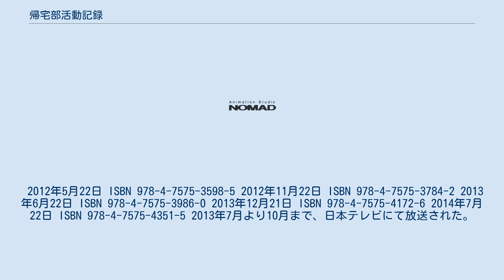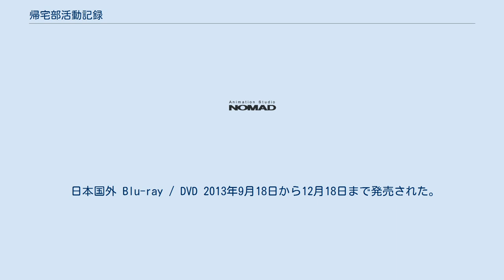帰宅部活動記録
『帰宅部活動記録』（きたくぶかつどうきろく）は、くろはによる日本の漫画作品。
 スクウェア・エニックスのアンソロジーコミック「コミックアンソロジー極 帰宅部」掲載のプロトタイプを経て、同社のウェブコミック配信サイト『ガンガンONLINE』2011年8月18日更新分から毎月第2・第4週更新で連載され、2014年6月26日に更新を終了した（同作者による『マジカルロリポップ』と同時に連載が始まった）。
 2013年7月より10月までテレビアニメが放送された。
キャッチコピーは「たった一度の青春を棒に振る、ゆるくない系日常ギャグアニメ」。
 作者の次作『NEWS×it』第1回ではおまけとして本作キャラクターとのコラボ作も配信している。
 高校に入学したばかりの安藤夏希は部活での上下関係が面倒くさいと「部活動はしないで、帰宅部でいいや」と考えていた。
しかしそれを聞いた夏希のクラスメイト・塔野花梨は「実はこの学校には『帰宅部』という名前の部活動がある」と彼女を部に紹介する。
部長の道明寺桜以下の部員は「放課後から帰宅するまで、楽しく過ごす」ことをモットーとした活動をしており、夏希はこの「帰宅部」に流されるまま入部、かくして彼女と帰宅部の部員たちのゆるくない日常が幕を開けた。
 お菓子が名前の由来となっているキャラクターが多い（帰宅部の部員は全員）。
 2012年5月22日 ISBN 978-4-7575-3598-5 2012年11月22日 ISBN 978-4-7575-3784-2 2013年6月22日 ISBN 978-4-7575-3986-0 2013年12月21日 ISBN 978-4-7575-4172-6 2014年7月22日 ISBN 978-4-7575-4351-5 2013年7月より10月まで、日本テレビにて放送された。
2016年7月からはサンテレビ、KBS京都でも放送。
 基本は1話につき3～4個の話で構成されているが、最終話のみ1つ1つが短いため、21個の話で構成されている。
 第4話から第12話（第12話のみ冒頭）に挿入されるCG短編。
 日本国内 日本テレビ番組の日テレオンデマンドによるOA同時配信は、本番組が初めてとなる。
 日本国外 Blu-ray / DVD 2013年9月18日から12月18日まで発売された。
 CD 『たった一度の本番を棒に振るラジオ』のタイトルで、2013年6月27日から10月10日まで音泉およびHiBiKi Radio Station、日テレオンデマンド（有料）にて配信された。
毎週木曜日（日テレオンデマンドは月曜日）更新。
略称は『たたラジ』。
出演は木戸衣吹（安藤夏希役）、結名美月（塔野花梨役）、小林美晴（道明寺桜役）、相内沙英（大萩牡丹役）、千本木彩花（九重クレア役）の5名。
ただし、第5回より、5人の中から3名が出演することとなった。
なお、日テレオンデマンド版は映像付きとなる。